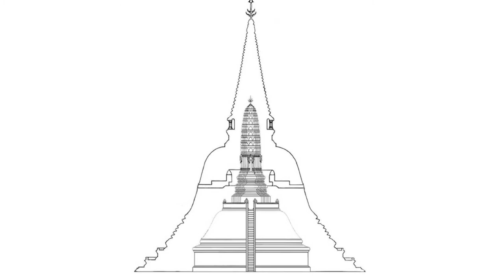Wat Phra Pathom Chedi Raja Vara Mahavihara, Nakhon Pathom Province by Ven. Dr. Phramaha Metteyya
Wat Phra Pathom Chedi Raja Vara Mahavihara, Nakhon Pathom Province presented to us by Ven. Dr. Phramaha Metteyya Belliatt who is originally from Sri Lanka.    He had been living at Wat Phra Pathom Chedi for the past 20 years.
Wat Phra Pathom Chedi Raja-Vara Mahavihara in Nakhon Pathom Province is an ancient and respectable temple of Nakhon Pathom which is a place of worship for great many people in Nakhon Pathom Province and other provinces since the ancient times.   It is one of the six royal monasteries of the highest class in the Varamahavihara classification. Wat Prha Pathom Chedi is presumed to be built in the reign of Ashoka the Great when the 9 monastic agents were sent to propagate Buddhism in the land of Nakhon Pathom and constructed the bell-shaped pagoda. The pagoda was restored several times, for instance, in the reign of King Rama IV, His Majesty was pleased to build another pagoda to cover the original pagoda. If you visit here, you will acknowledge the pagoda’s greatness that you can see from a far distance.    When you walk into the spacious area of the temple, walk up the staircase in front of the temple to reach the flowers, incense sticks and candles sale point as well as the holy water point. Once you arrive at the upper level, you will see the duplicated Dvaravati-style Buddha image in the attitude of ritualizing for rain which is difficult to find. Once you reach the top, you will see the Buddha image of the temple, Phra Ruang Rojanarit. It is the standing Buddha image in the attitude of subduing Mara built in the reign of King Rama VI.   His Majesty was pleased to assemble the components of the Buddha image excavated from the ancient temple in Si Satchanalai Town to be this Buddha image and enshrine it in Wihan Thit at the staircase for everyone to pray for blessings. Furthermore, it is the home to the ashes of King Rama VI, Princess Phra Nang Chao Suvadhana and Princess Bejaratana Rajasuda.     If you walk along the outer cloister, you will find the Buddha images in different attitudes around the cloister. These Buddha images are created according to the stories in the biography of Lord Buddha. When you walk to the inner cloister, you will find a large pagoda where you can walk around its base and pay respect to the Buddha’s relics.